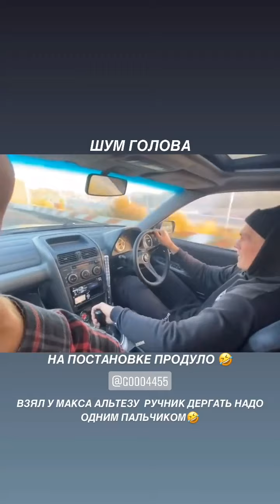Алексей Козлов (Instagram stories от 18.09.21)